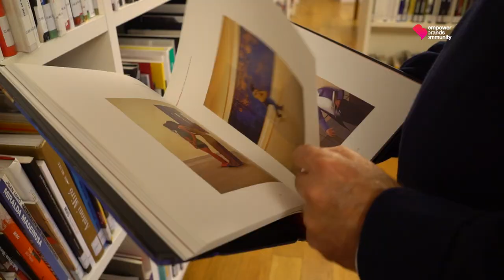António Fuzeta da Ponte surpreende Pedro Abrunhosa | Marketing Mix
Neste episódio da série Marketing Mix misturamos ideias para descobrir quais as pontes que se podem criar entre a música e as marcas para a transformação da sociedade tendo em conta os desafios do mundo de hoje. António Fuzeta da Ponte, diretor de marca e comunicação da Worten para o mercado ibérico, foi desafiado a vestir a pele de jornalista por alguns momentos e decidiu surpreender o músico Pedro Abrunhosa. Um artista que muito admira e cujo álbum de estreia Viagens o acompanhou como um símbolo de um Portugal moderno, nos primeiros tempos de trabalho e de estudo, quando se mudou em 1995 para Washington DC. Uma conversa que foi gravada no magnifico espaço de Serralves, um dos lugares que o músico português gosta de visitar regularmente.